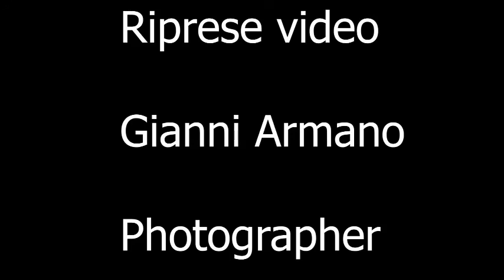Ripescaggio barca a Rapallo (GE)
Dopo l'alluvione, molte  barche piccole e grandi sono andate a fondo.
Questo video mette in visone, la fine di una bella imbarcazione affondata.